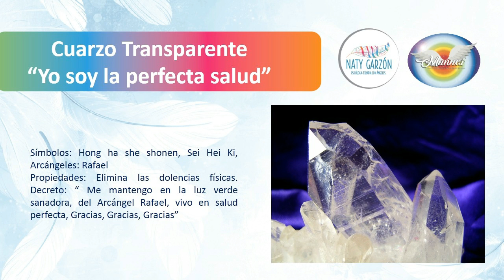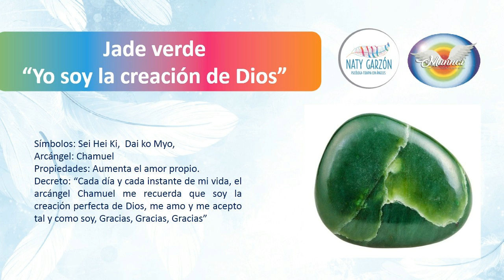Gemoterapia para estar saludables en cuerpo y alma